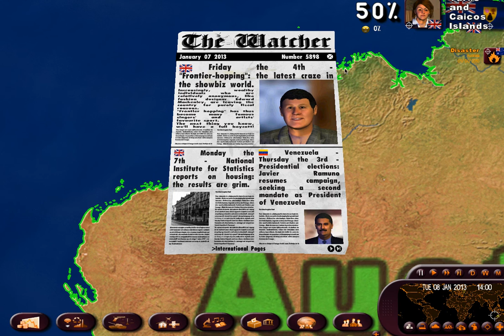Masters of The World United Kingdom: Episode 1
Hello, this is the first episode of my Masters of The World series. I hope you enjoy!